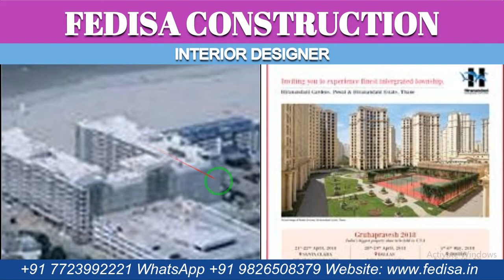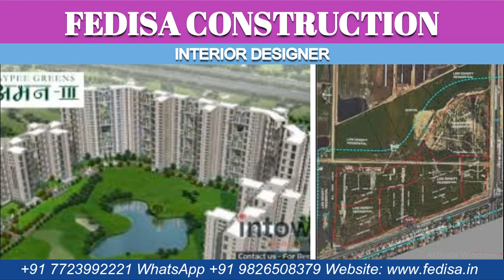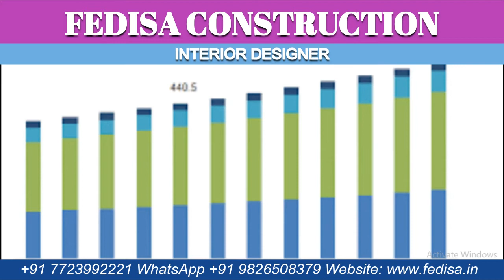Architecture Bv Doshi Biophilic Architecture Rice Architecture Victorian Buildings